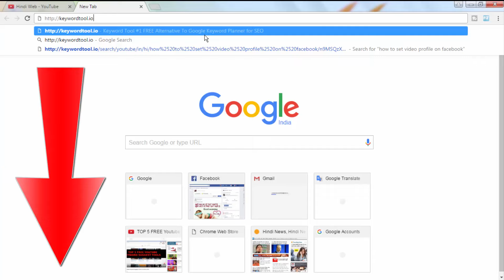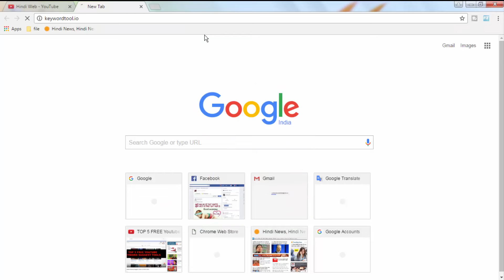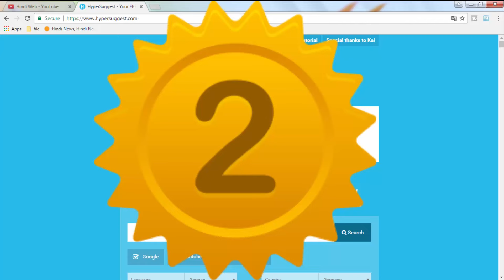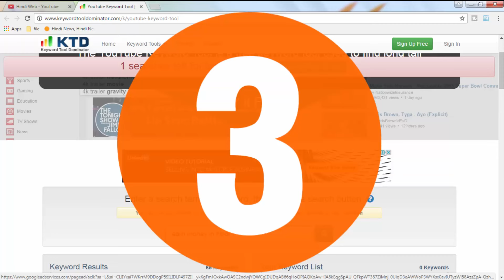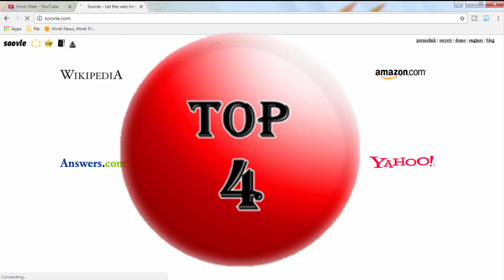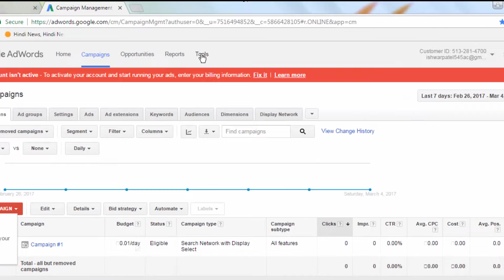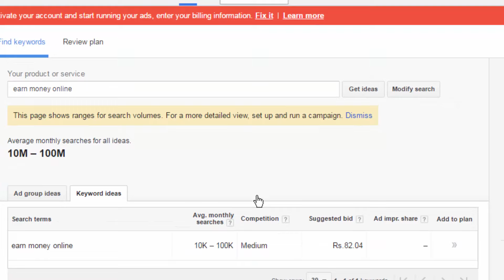How to do keyword research for youtube videos || keyword rank tracking tool || Youtube tags hindi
यूट्यूब विडियो के लिए अच्छे कीवर्ड लगाकर विडियो को रैंक पर लाये |
Free SEO Keyword Research Tools in hindi
how to do keyword research for youtube
keyword Research
How To Rank YouTube Video 2017 YouTube Video Seo
TOP 5 FREE Youtube Keyword Suggest Tools

Go throughout the list and grab the ones would like to use for your videos.